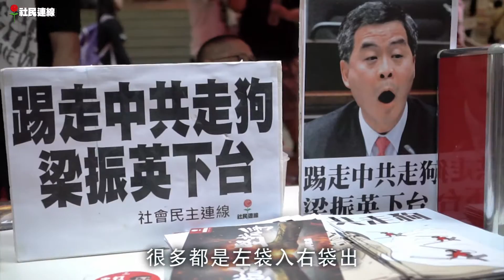【頂硬上．社民連】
大家都知道我們社民連很多成員都不能進入中國內地，這已是眾所皆知的事。

我們社民連一直都面對很多政治檢控的訴訟，我們沒有強大的金主後台支持，我們只能靠香港普羅大眾解囊，倚賴市民十元百塊的去支持。

我們每年籌到的資金，很多都是左袋入右袋出，用作支付律師費和保釋金等等。

假如問我們收到的捐款是否能應付未來的選舉開支及其他被訴訟費用，我老實告訴大家是不足夠的，但社民連還是會頂硬上！

‪#‎吳文遠‬ ‪#‎義工‬ ‬ ‪#‎識做‬ ‪#‎靠哂你‬
社民連行動資訊：Telegram.me/lsd_action